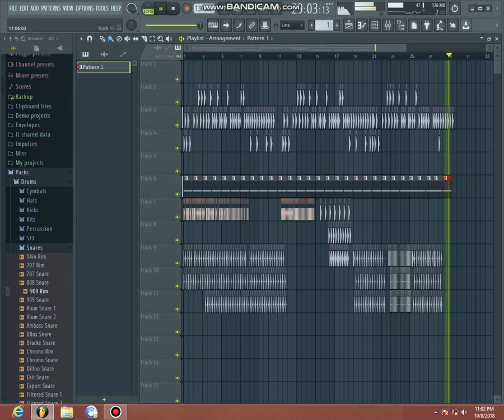beautifull -bass beet- by pakistani boy(ali raza)hd. mp4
u must watch and like for mor (high)bass.flstudio. song.ali raza.1080 full.hd